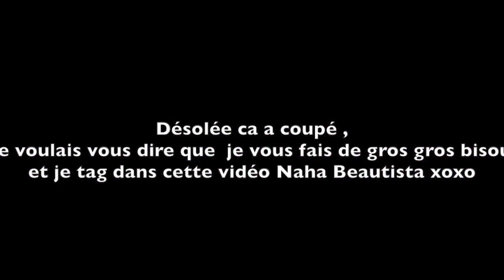[ Tag n°2 ] : 3 or more beauty products ღ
Rejoignez moi et d'autres filles sur la page Facebook " Tout pour se faire belle " pour se retrouver et y partager des photos make-ups, blablater , voir les articles que je propose à la vente et partager avec des filles qui ont la même passion que vous :

On n'attend plus que vous !!!